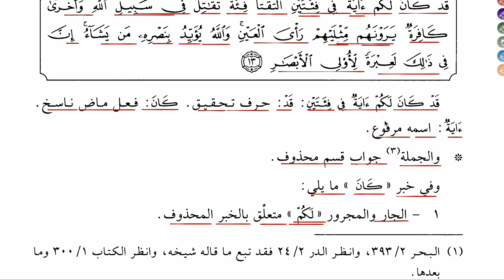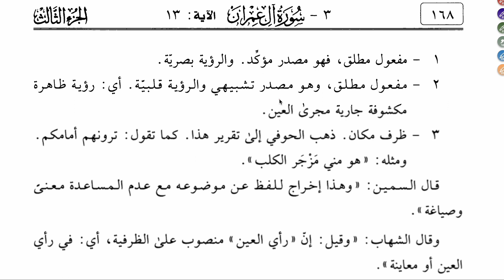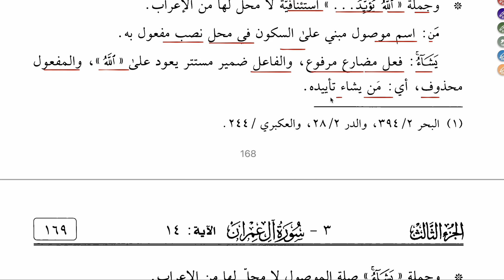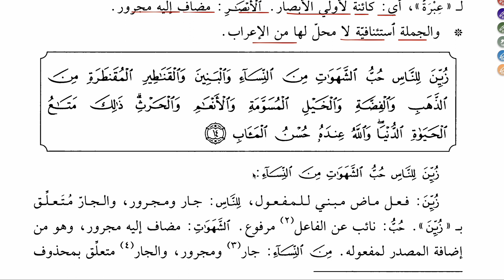KURAN ÇALIŞIYORUM 178 -3.CÜZ 50.SAYFA AL-İ İMRAN SURESİ 12|13-2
ARAPÇA KURAN İRABI: ET TAFSİL Fİ İ'RABİ'T TENZİL